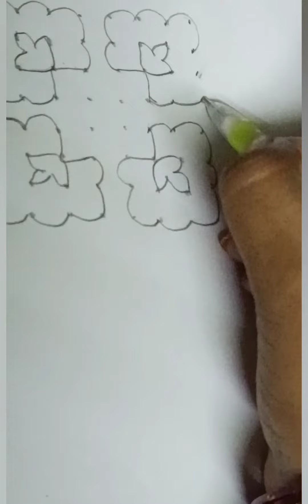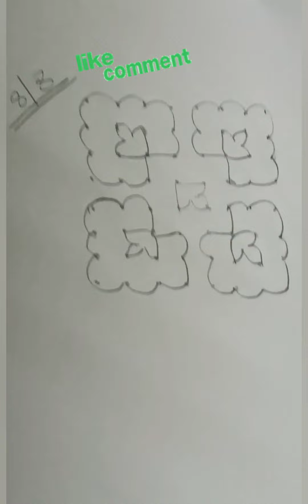very easy & beautiful easy rangoli # 8 to 8 # dots amazing design # muggulu design# very simple #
very easy & beautiful easy rangoli # 8 to 8 # dots amazing design # muggulu design# very simple and easy#